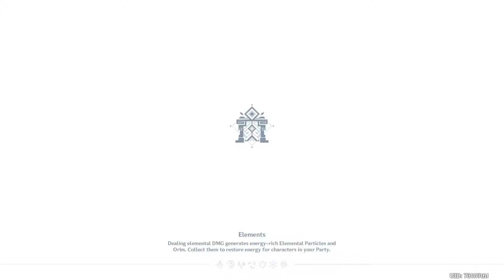GENSHIN IMPACT #16 — Pulling for... Bennett? 🔥